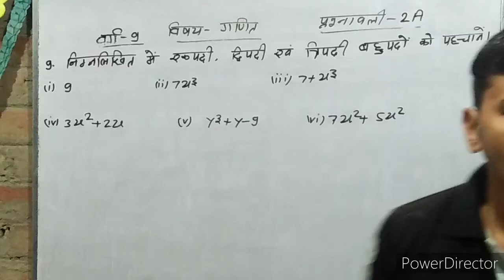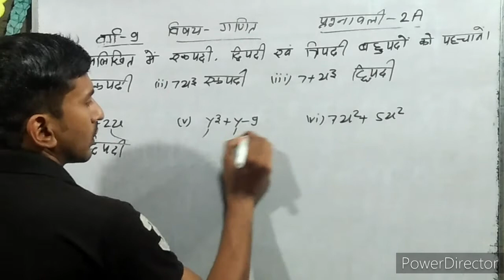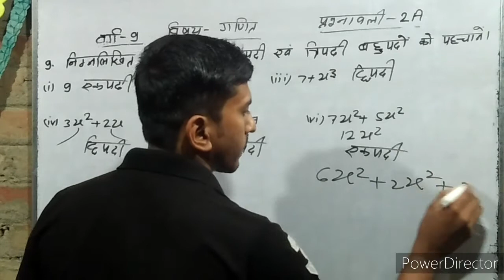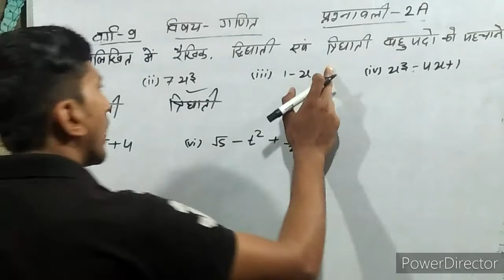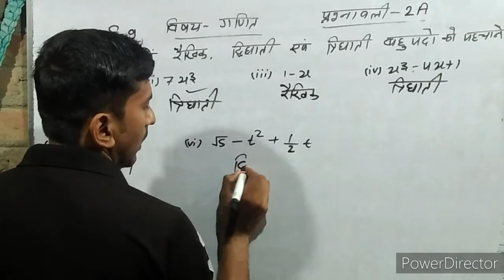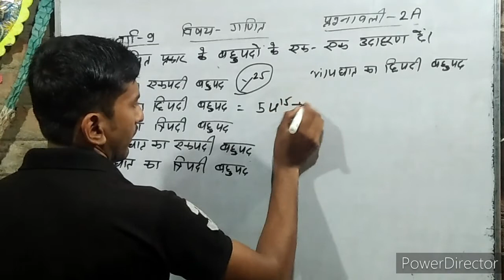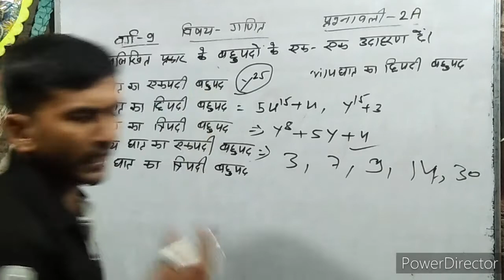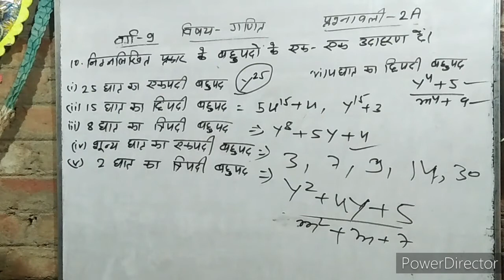class 9 th math chapter 2A|वर्ग 9 प्रश्नावली 2A |प्रश्न 9,10 और11 का solution|प्रश्न 9,10 और 11 का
class 9 th math chapter 2A|वर्ग 9 प्रश्नावली 2A |प्रश्न 9,10 और 11 का solution|प्रश्न 9,10 और 11 का  हल किया हुआ